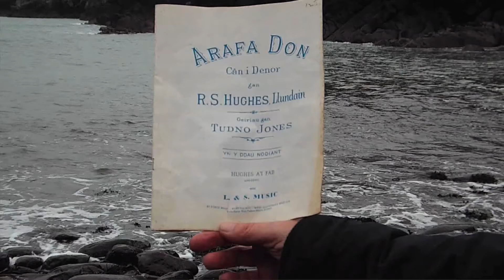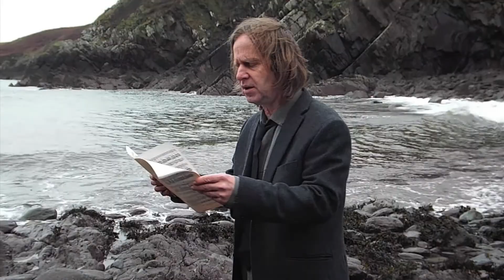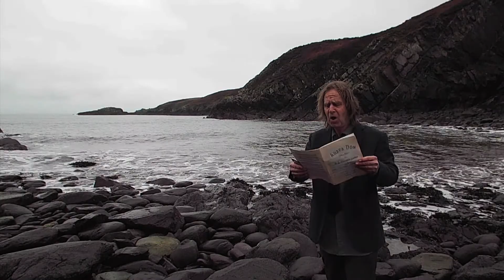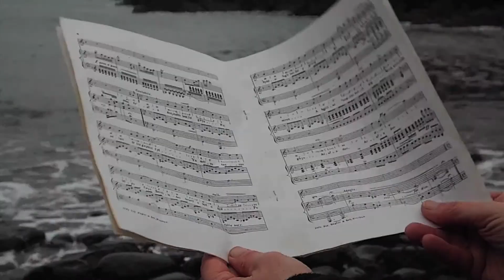Arafa Don - Roy Jones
Classical Welsh Tenor solo written by R.S. Hughes with words by Tudno Jones. The song is performed by Roy Jones at Caerbwdi Bay in Pembrokeshire. The lyrics are from the perspective of someone asking the sea to calm down as they are grieving for their lost brother who is drowned in the deep.